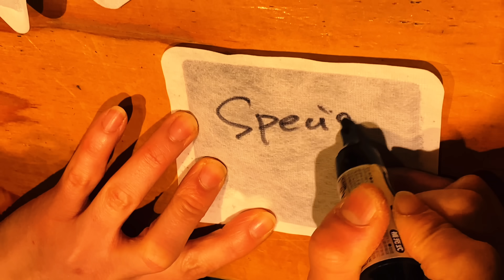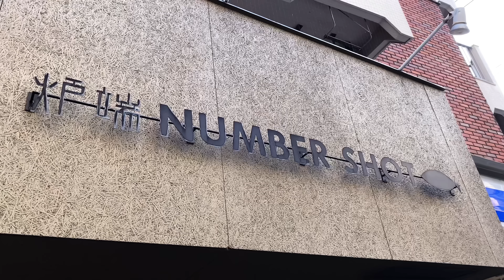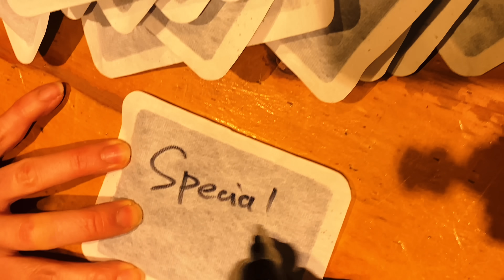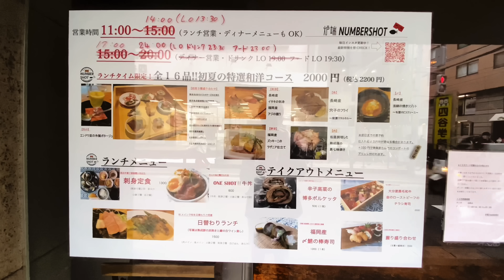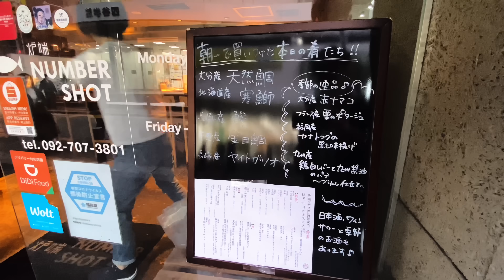ASMR「なんばしよっと」ってなに⁉素敵すぎるおしゃれな料理が大人気！【NUMBER SHOT】クエ、寒ブリ、サバFukuoka's too fashionable sushi restaurant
■炉端NUMBER SHOT （なんばしょっと）

2:00　☓ヒラメ　◯カレイ

NUMBER　SHOTの３代名物！
【NUMBER　SHOT✖むつか堂　サバサンド　500円】
保存料を一切使用せず素材にこだわった 福岡のパンと、市場直送のサバを使用。 酒のアテによし、食事の〆にもよしの一品。

【黒毛和牛リブロースのワンショットすき焼き　1,200円】
とろけるような食感のリブロースを贅沢に すき焼きで。佐賀産の七山玉子とフランス産 のサマートリュフを使用し、贅沢な一皿に仕 上がりました。

【極！NUMBER SHOTの卵かけご飯　900円】
いくら・雲丹・キャビア・うずらの卵入り。 使用する醤油は福岡産のふじまさ醤油の 甘みのあるだし醤油。

【お刺身】
・刺身盛り合わせ8種（1人前）　950円

・鹿児島産　恵比寿サバ　刺身／ゴマサバ　750円

・長崎産　イサキ　～もみじ醤油～　500円

・長崎産　本マグロ中トロ　～粉醤油～500円

・長崎産　本アラ　～ポン酢ジュレ～　500円

【酒の肴】
・レーズンクリームチーズ　300円

・カマンベールの昆布〆　～ちりめん山椒～　500円

・泉州産水なす刺し　～イタリア産岩塩～　500円

・パクチー麻婆茄子　500円

・大分産ジャンボ椎茸のアンチョビバター　500円

・博多明太玉子の豚巻き　400円

・鰻の蒲焼きと枝豆豆腐　500円

・蒸し鮑と焼きなすの胡麻酢　500円

【野菜】
・黒トリュフのポテトサラダ　300円

・福岡産宮古ハムのシーザーサラダ　700円

・自家製フィッシュスモークのサラダ　700円

・熊本産白桃のマスカルポーネ白和え　500円

・糸島産トマトと夏野菜のピクルス　500円

・佐賀産七山玉子のオムレツ　700円

・ボロネーゼとチーズのオムレツ　700円

・北海道産雲丹クリームオムレツ　900円

・夏！鰻のオムレツ　1,000円

【揚げ物】
・北海道産ズワイガニのクリームコロッケ 　～ブイヤベース仕立て～　700円

・長崎産ハマグリのクラムチャウダーコロッケ　500円

・長崎産アワビのコロッケ　700円

・トリッパの揚げ春巻き 　～大分産バジルソース～　500円

・ゴーヤの肉味噌フライ 　～サフランマヨネーズ～　500円

・長崎産本マグロのレアカツ 　～柴漬けタルタル～　700円

【肉と肴】
・辛子高菜のポルケッタ　700円

・黒毛和牛ローストビーフ　700円

・黒毛和牛ももの炭焼き 　～金山寺味噌バター～　1,000円

・市場直送天然魚の香草バターソテー　700円

・宮崎産鮎のコンフィ 　～八代産実山椒の佃煮～　500円

・中トロ雲丹(1貫)　700円

【〆物】
・握り3貫盛り合わせ　500円

・和牛雲丹握り　500円

・トロたく巻き　700円

・鉄火巻き　600円

・とうもろこしご飯のおにぎり　300円

・NUMBER SHOTの海鮮ドリア　700円

◇デザート◇
・自家製プチブリュレ　200円

・デザートプレート1,000円

誕生日や記念日に是非！

➖店舗情報➖

居酒屋、寿司、魚介料理・海鮮料理

住所：福岡県福岡市中央区大名1-12-36 ニューアイランドマンション 1F